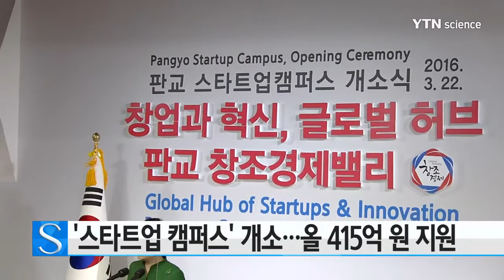판교 '스타트업 캠퍼스' 개소…올 415억 원 지원 / YTN 사이언스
국내 최대 규모의 창업 지원 공간이자 창조경제 글로벌 진출의 전진 기지 역할을 할 '스타트업 캠퍼스'가 경기 판교에 문을 열었습니다.

미래 창조 과학부와 경기도는 오늘 오전 경기 성남시 분당에 스타트업 캠퍼스 구축을 완료하고 개소식을 열었다고 밝혔습니다.

200여 개 스타트업이 입주할 수 있는 스타트업 캠퍼스는 창조 경제 혁신 상품 전시관과 사물 인터넷 혁신 센터 등 15개 프로그램을 통해 스타트업의 창업과 성장, 글로벌 진출까지 원스톱으로 지원할 계획입니다.

이를 위해 정부는 올해에만 415억 원을 스타트업 캠퍼스에 지원합니다.

스타트업 캠퍼스에는 경기 창조경제 혁신 센터와 정보 통신 산업 진흥원, 이스라엘 요즈마 캠퍼스와 글로벌 소프트웨어 기업인 SAP 앱 하우스 등 모두 10개 '지원 기관'이 입주했습니다.

미래부는 스타트업 캠퍼스를 통해 앞으로 10년간, 천 개 이상의 기술 창업 기업이- 배출될 것으로 예상했습니다.